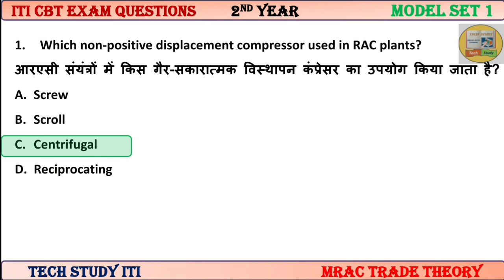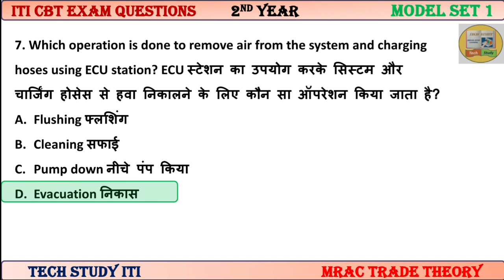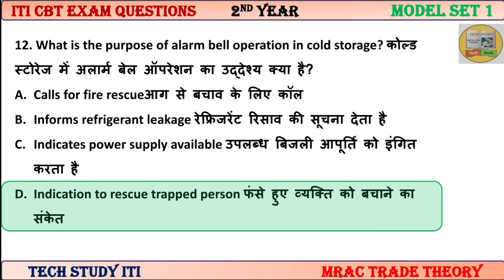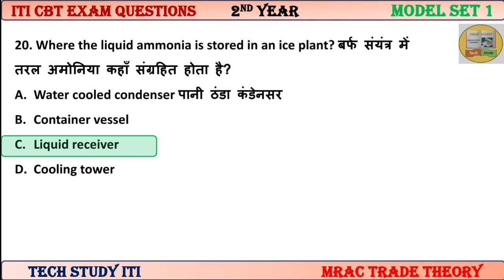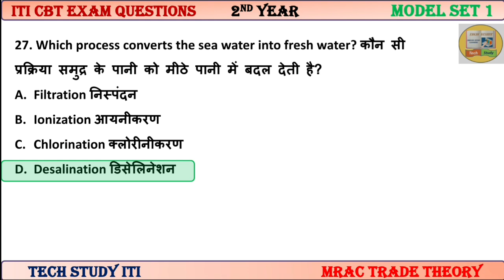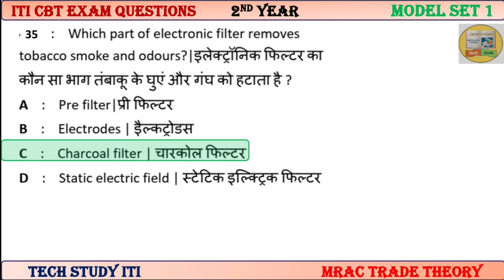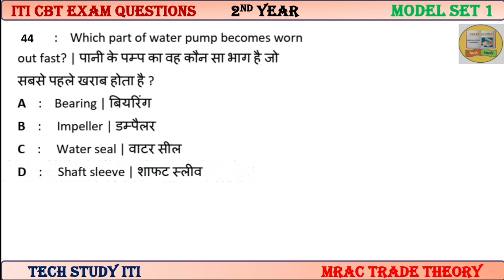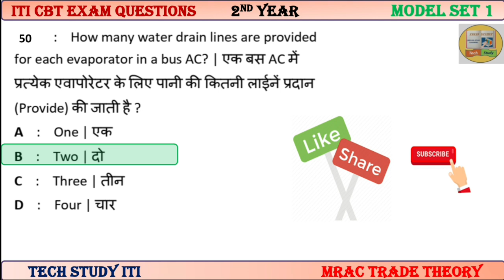ITI RAC Trade Theory 2nd Year Exam Questions | Model Paper-1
rac trade theory exam paper 2023, rac trade theory 2nd year exam questions 2023, mechanic refrigeration and air conditioning 2nd year cbt ecam 2023 questions, iti mrac trade theory 2nd year nimi questions,  rac trade theory 2nd year pdf, rac trade theory 3rd sem questions 2023, tech study iti